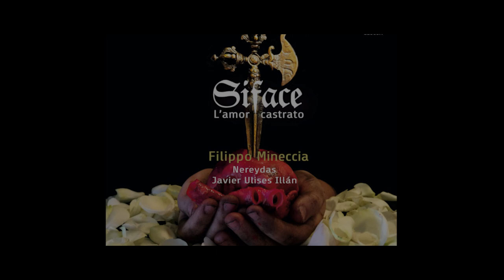Dormi (SHORT) - Siface: L'amor castrato - Filippo Mineccia - Nereydas - Javier Ulises Illán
Filippo Mineccia, contratenor. Javier Ulises Illán, director. Nereydas.

"Dormi o fulmine di guerra" - Alessandro Scarlatti
(La Giuditta. Roma, 1697)

NOTES - (ENG) - NOTES (FRA)

NOTAS:
Con este deslumbrante Siface: l’amor castrato, el contratenor Filippo Mineccia y el director Javier Ulises Illán a la cabeza de Nereydas, presentan un pasticcio imaginario que refleja la vida musical y personal del castrato contralto nacido como Giovanni Francesco Grossi en 1653 en Toscana. Siface, admirado por sus grandes logros artísticos, también se hizo famoso por su trágica vida amorosa y su pavoroso final.

Fue llamado para cantar en óperas y oratorios por compositores como Stradella, Pasquini, Bassani, Pallavicino y Agostini. Por largo tiempo permaneció al servicio de Francesco II d’Este en Módena, siendo un miembro activo del «circuito ducal» en la península italiana, y siendo incluso, en una ocasión, enviado a Inglaterra, donde cantó ante la realeza y se encontró con un Purcell que quedó prendado por su arte.

Filippo Mineccia captura con brillantez la caleidoscópica sucesión de emociones que atraviesa esta selección de arias, que reflejan el modo de vida tórrido y espectacular de finales del XVII, y que en caso de Siface llevó a su caída en la ruta entre Ferrara y Boloña.

El conjunto Nereydas se sumerge con empatía en esta celebración vocal e instrumental siempre colorista, a menudo profunda e incisiva, firmada también por Alessandro Scarlatti (la emotivísima nana Dormi o fulmine), Francesco Cavalli o el mencionado Purcell (My song shall be alway). En su texto, Elena Bernardi da cuerpo a aspectos aún poco conocidos de la fase inicial de la ópera a finales del Seicento.

NOTES - ENGLISH
With Siface: l’amor castrato, countertenor Filippo Mineccia, together with Javier Ulises Illán and Nereydas, presents a short imaginary pasticcio opera reflecting the music-making and life of the contralto castrato known by that stage name. Born Giovanni Francesco Grossi in 1653 in the Grand Duchy of Tuscany, Siface was acclaimed for his exciting musical performances, yet who became famous also for the tragedy of his love life. He was called upon to sing in operas and oratorios by the likes of Stradella, Pasquini, Bassani, Pallavicino and Agostini. For a long time in the service of Francesco II d’Este in Modena, Siface was an active member of the musical “ducal circuit” in the Italian peninsula, even, on one occasion, additionally being sent to England, where he performed before monarchy, and met and impressed Henry Purcell.

Filippo Mineccia brilliantly captures the kaleidoscopic rush of emotions coursing through this selection of arias, which reflects the torrid and spectacular musical pace of life in late seventeenth-century Italy (as well as mirroring Siface’s own downfall on the road from Ferrara to Bologna).

The Spanish ensemble Nereydas fully enter into the spirit of this, by turns, colourful, heartfelt, poignant and vivid celebration of vocal and instrumental music, which also features works by Alessandro Scarlatti (the emotive lullaby Dormi o fulmine), Francesco Cavalli and Purcell (My song shall be alway). Elena Bernardi puts flesh on still little understood aspects of the early stages of opera in the late Seicento.